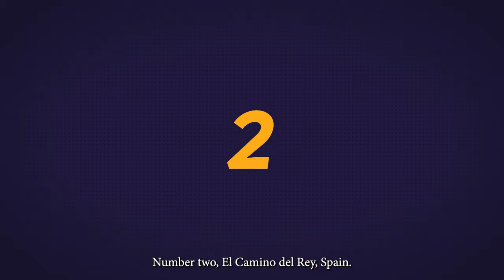Top 20 Best Hikes in Europe | Europe Hike | Adventure Travel Video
Come with us on a journey to the top 20 best hikes in Europe.  Be sure to watch all the way to the end, as our top sunset hike in Europe is not to be missed.  Which of these top hikes in Europe do you think is the best hike in Europe?